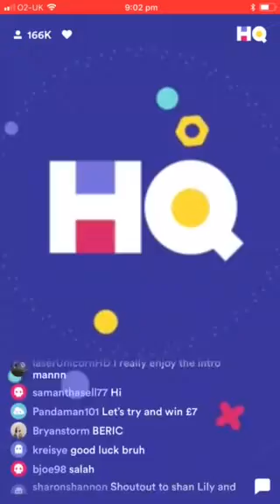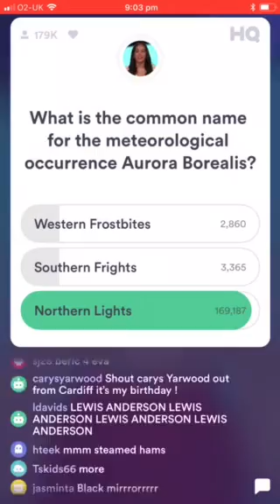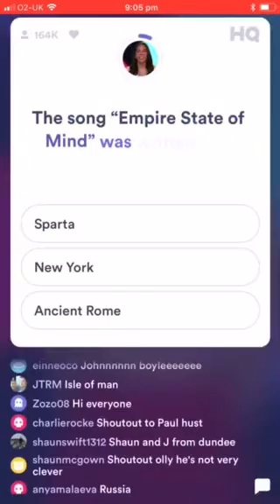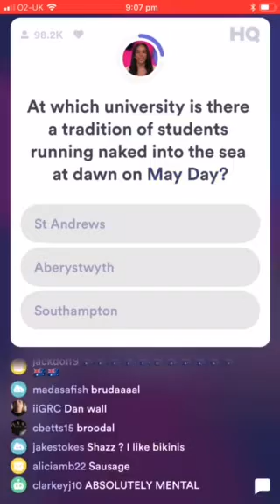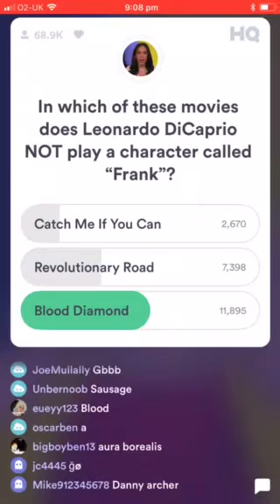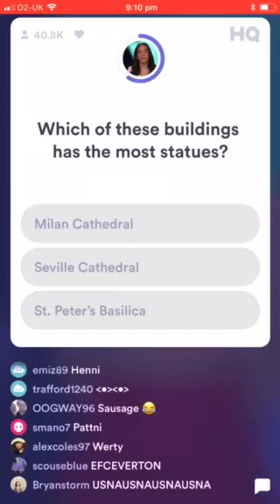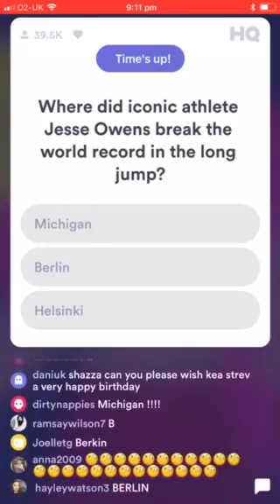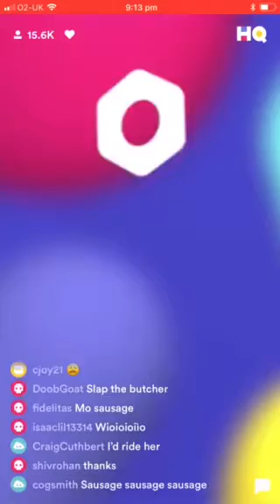HQ TRIVIA UK 01/05 9pm